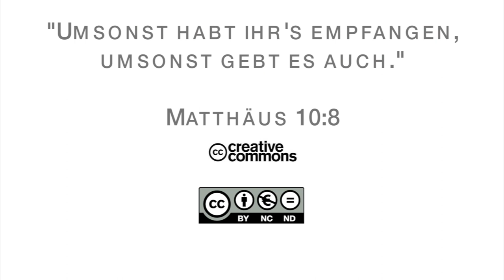15Q02 / 11 Gegen Schatten kämpfen (Teil 1)